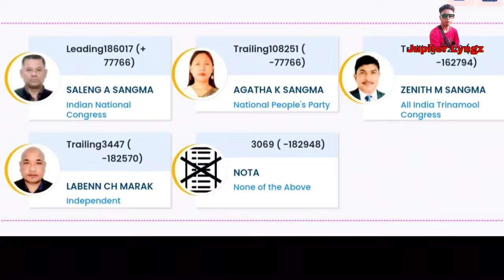Tam Ka VPP na Shillong bad tam ka Congress na Tura; Ngin ïa ap mano ban jop | Result MP